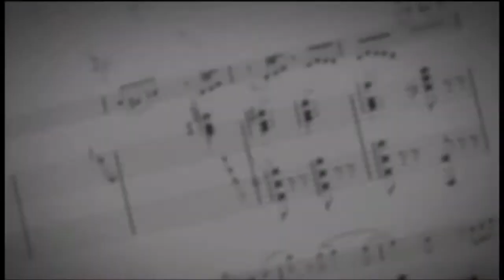you're my brightside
hey guys! I'm back after an exhausting but exciting anime boston!! I have just finished editing this after starting it during rehearsals for the masquerade Saturday.
song: mr. Brightside by the Killers
(was originally going to go with a sad song to make it a feels amv but instead decided on a romance amv)
I have pics up for the con here if you want my next con will hopefully be aac in October and ill be making either a mega charizard (x form) or a normal charizard fursuit for aac and then ab's masquerades.